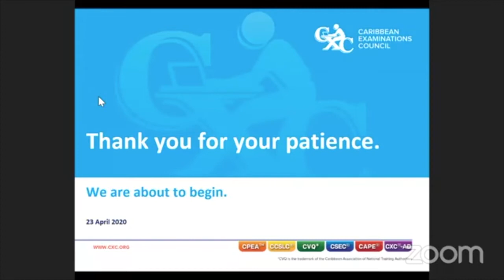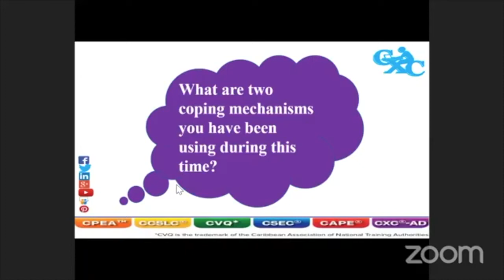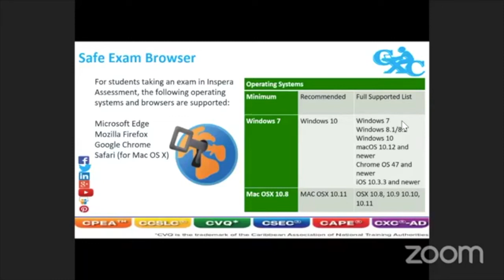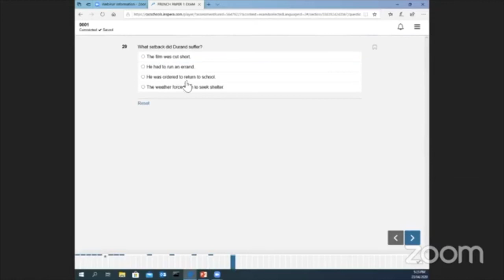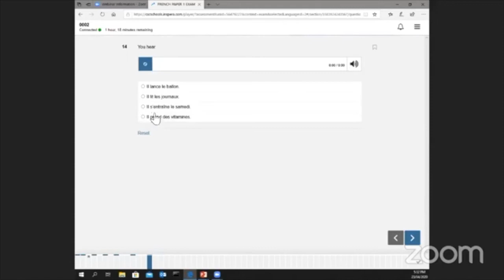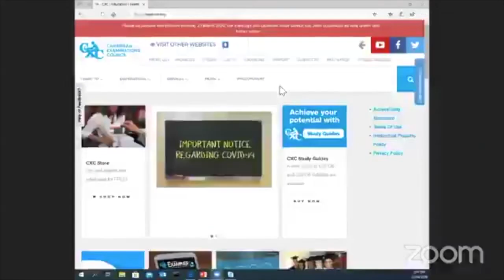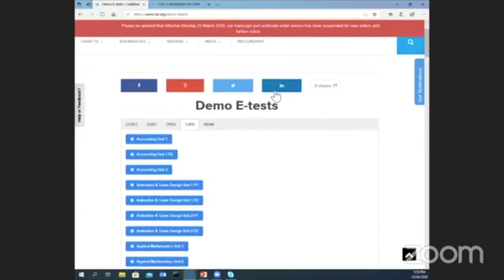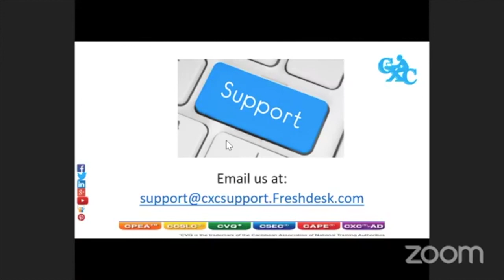Overview of the E-Testing Process Webinar